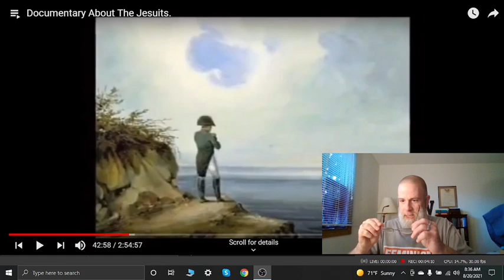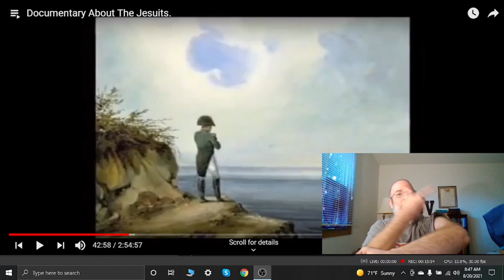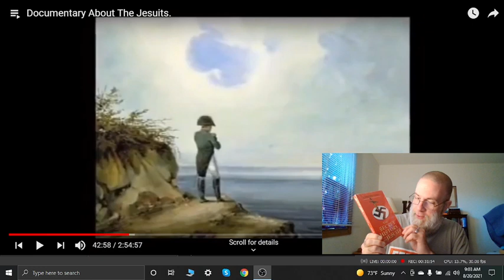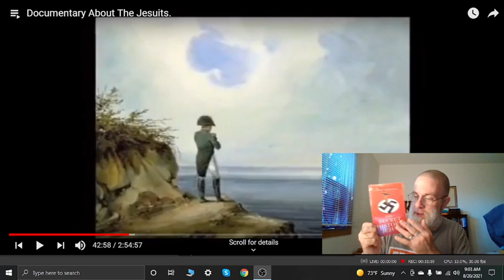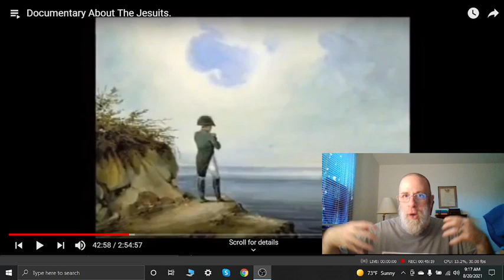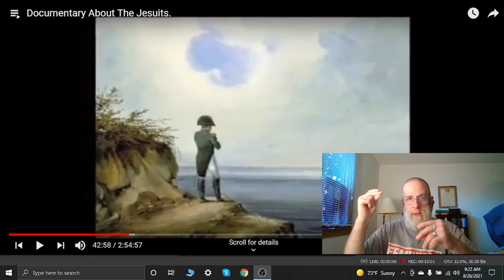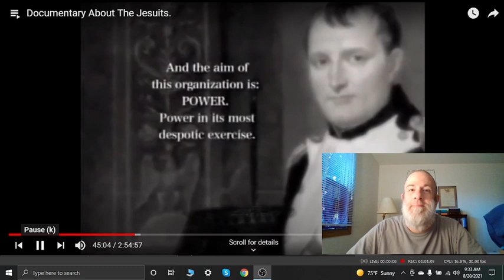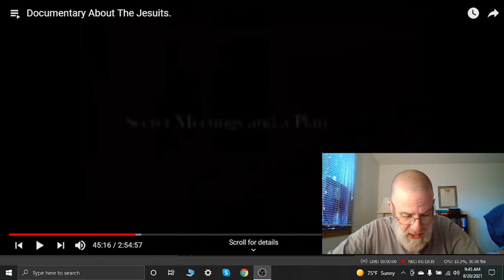The Napoleon Plan?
"The thing that hath been, it is that which shall be; and that which is done is that which shall be done: and there is no new thing under the sun.""Is there ANY THING whereof it may be said, See, this is new? it hath been already of OLD TIME, which was before us." Ecclesiastes 1:9-10 KJV